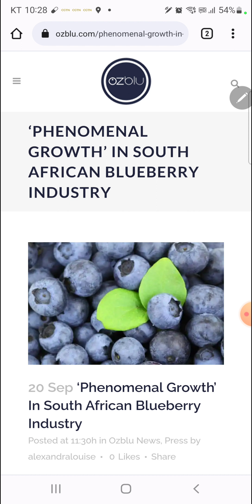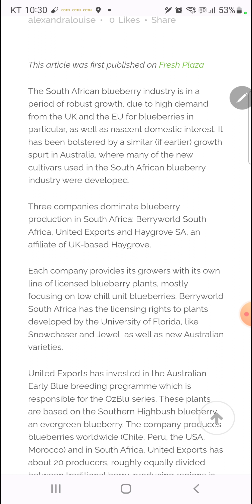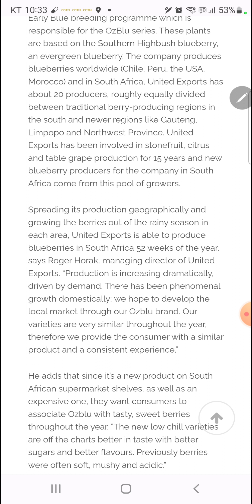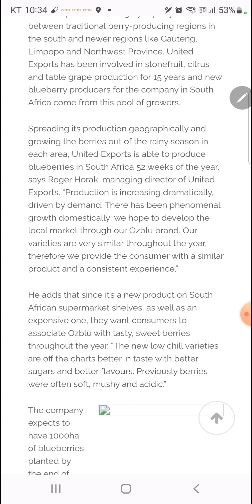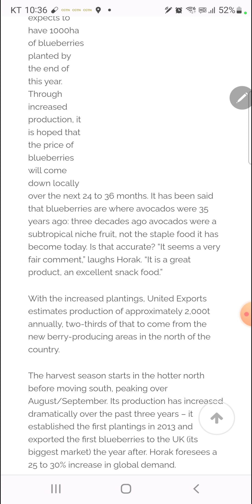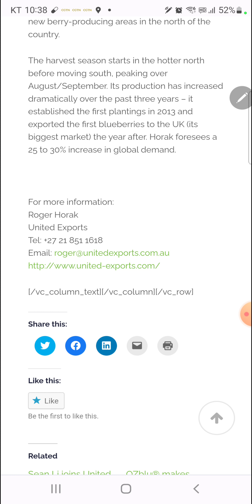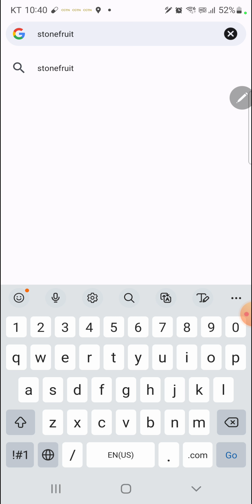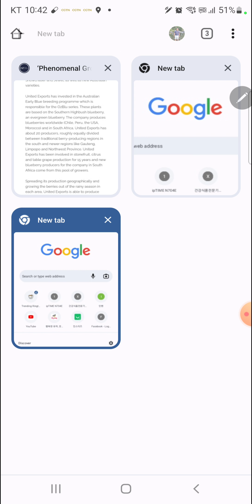Phenominal growth of blueberry production in South Africa and global demand. 남아공에서도 블루베리가 엄청 재배 생산중